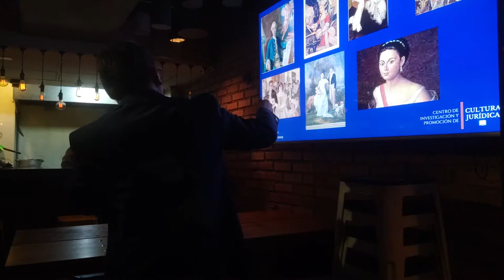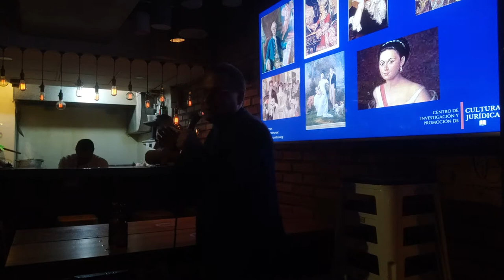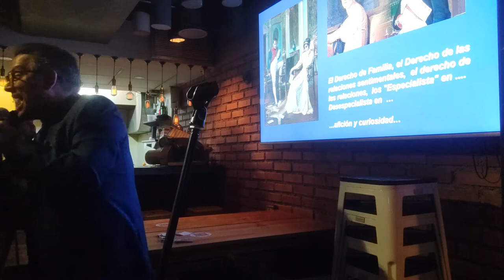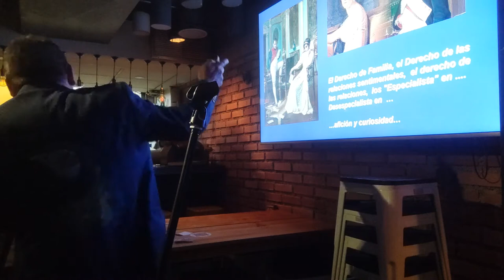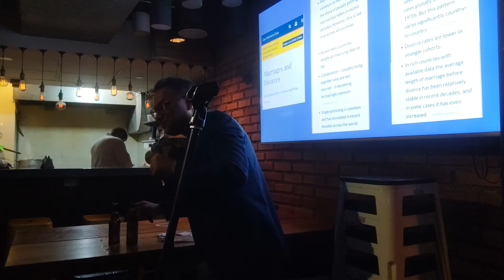Sobre matrimonios, divorcios y otras relaciones sentimentales por conveniencia ¿o no?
En la segunda sesión sobre alicoramiento ilustrado en La Guacamaya sometimos a examen algunos aspectos que tal vez desconocias sobre el matrimonio, noviazgo, convivencia y otras relaciones sentimentales nominadas, así como su finalización.

Las relaciones sentimentales, cualesquiera que sean, tienen un gran número de consecuencias que van desde las emotivas, psicológicas, económicas, sociales, religiosas, jurídicas y hasta políticas, muchas de las cuales no nos detenemos a analizar antes de lanzarnos a esas aguas.

En el aspecto juridico solemos simplemente creer que porque algún texto con pretendida vocación normativa señala algunos supuestos de hecho y consecuencias, solo por ello de manera ciega debamos acatar y  aceptar sin ser críticos, cuando por el contrario debemos estar atentos ya que el matrimonio es y debe ser un asunto de absoluta conveniencia ¿No crees?

En este encuentro nos atrevemos a hacer apreciaciones jurídicas más alla de la noción de legislación, tema que invito a superar ya que la noción de derecho no se agota con la legislación.

Nota: Al inicio de la charla cuando se hace referencia al acuerdo que habrían suscrito Jenifer López y Ben Affleck se les identifica como "capitulaciones" para referirse a "acuerdo prenupcial" y no como capitulaciones matrimoniales   en los exactos terminos del Código Civil venezolano, idea que luego se irá desarrolando durante la exposición.